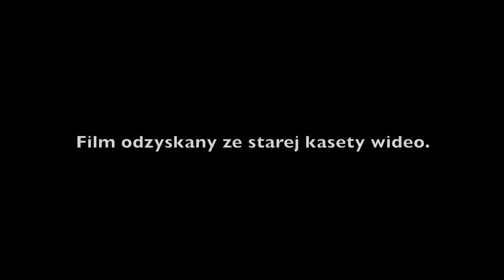1989-04-02 IV PRZEGLĄD PIOSENKI HARCERSKIEJ 6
Zapis harcerskiej imprezy kulturalnej naszego Hufca ZHP Warszawa Ochota odbytej w Domu Kultury "RAKOWIEC". Film odzyskany ze starej kasety wideo znalezionej w gongowym archiwum. Jakość fatalna. Jednak można sobie powspominać stare, nie takie najgorsze czasy. Fajnej zabawy!
Duszek